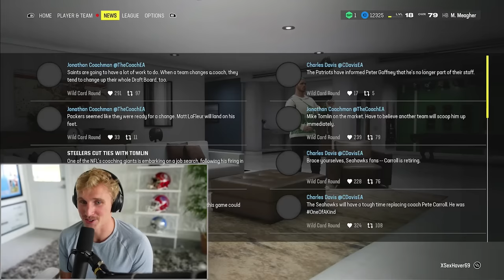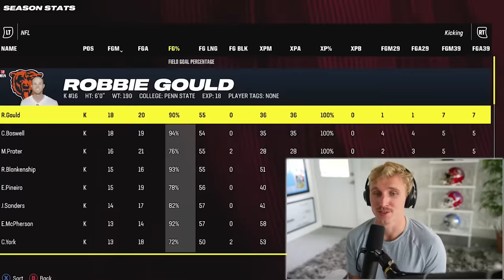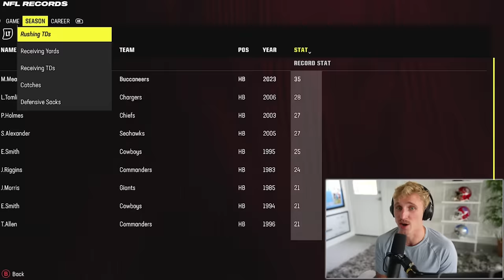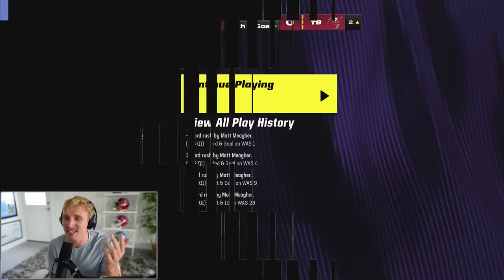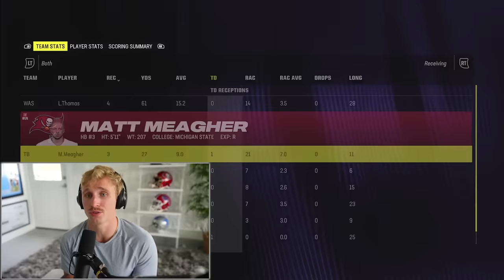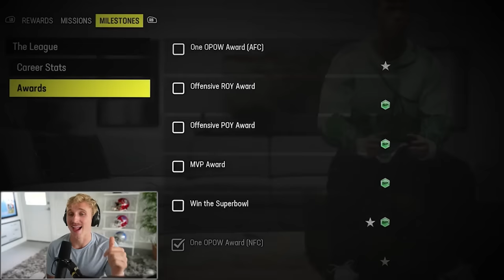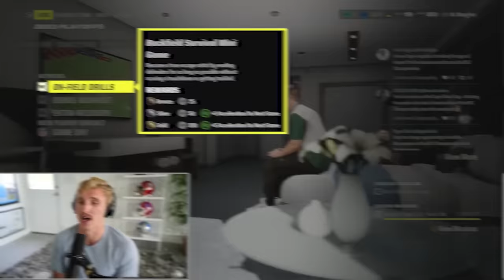Our Playoff Run Was INSANE! Madden 24 Superstar Mode #6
SUPPPAAASSTTAARRR! Rookie RB Matt Meagher has all but locked the regular season MVP... but he will need to continue to dominate if he wants to secure another ring for the Buccaneers franchise. LFG BABY!